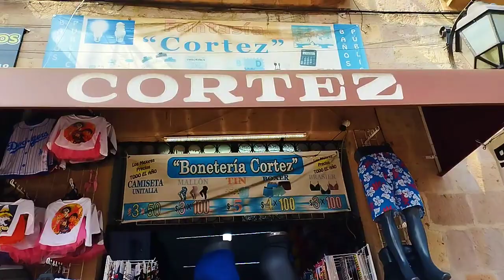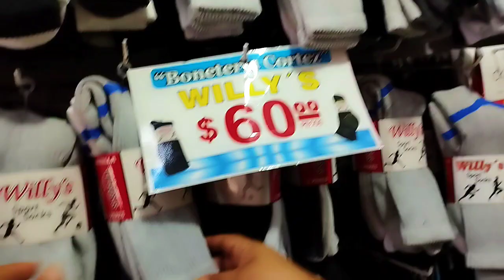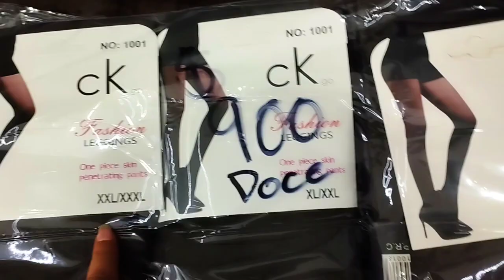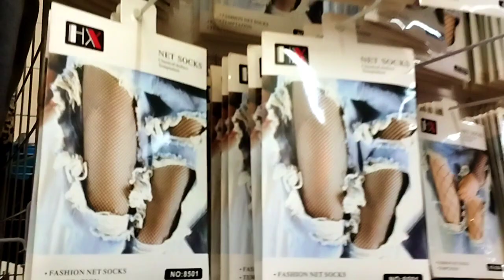😱PRECIOS DE MAYOREO😱 DESDE💲5 EN MORELIA MICHOACÁN/// Adris Recomienda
En este video verás una extensa variedad de productos para toda la familia a súper precio por pieza, docena y bulto 💲😱😃